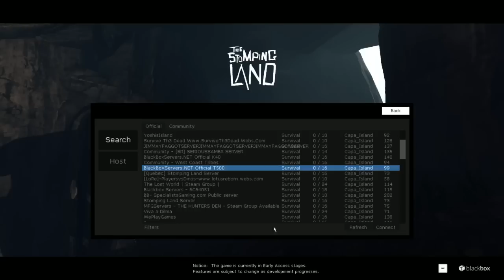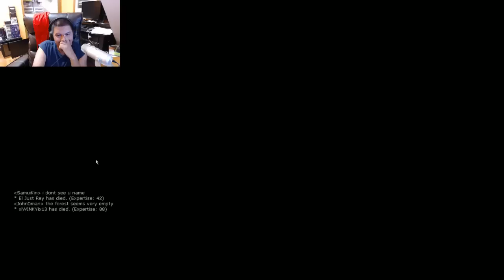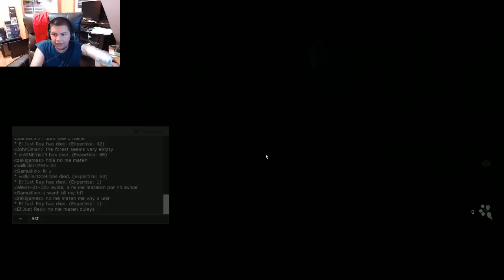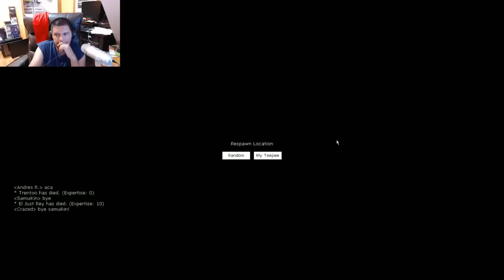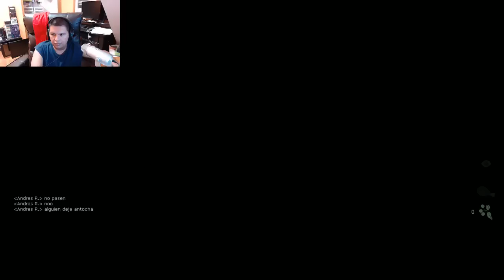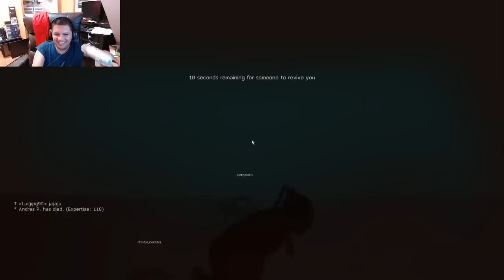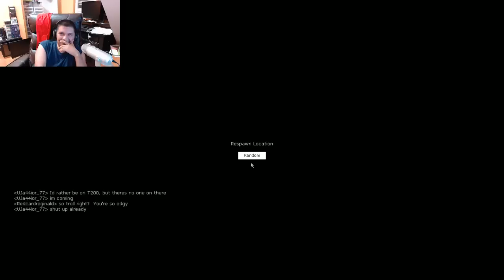Mojarras vs Dinosaurios "The Stomping Land"